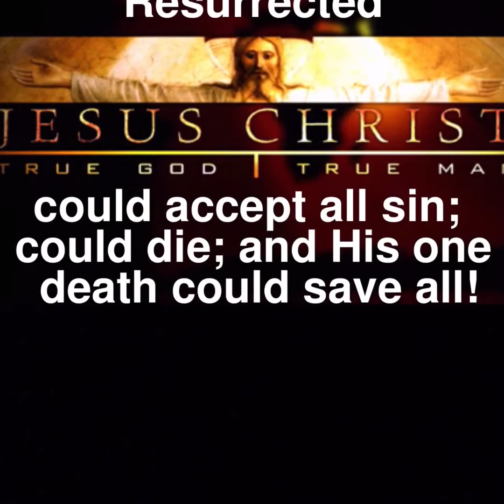4-16-17 Jesus true God true Man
Easter Sunday, the Resurrection of the Lord Jesus... and where they don't believe that Jesus is the true Son of God! And many follow those groups! As true man Jesus could die. As true God Jesus could except all sin and His one death could save all people!